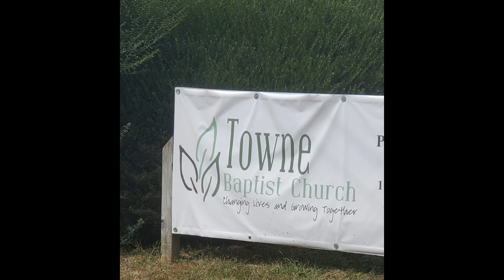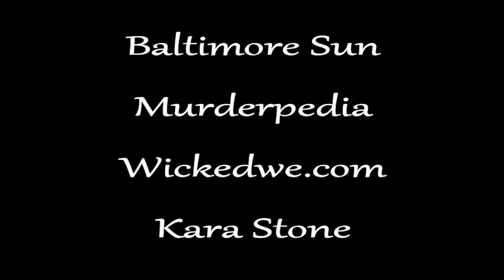Joppatowne Cannibal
Murder and cannibalization of Kujoe Agyei-Kodie in Joppatowne, Maryland 2012.